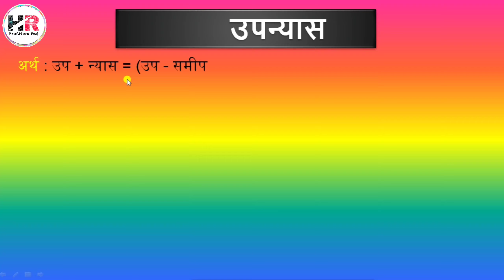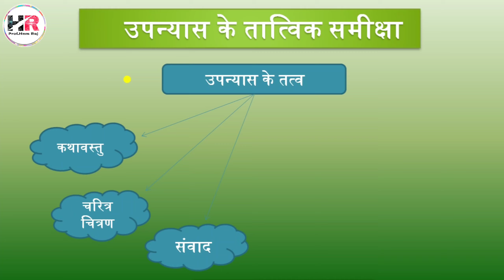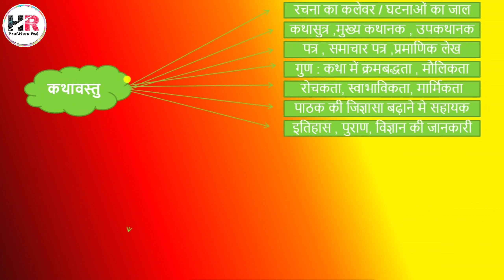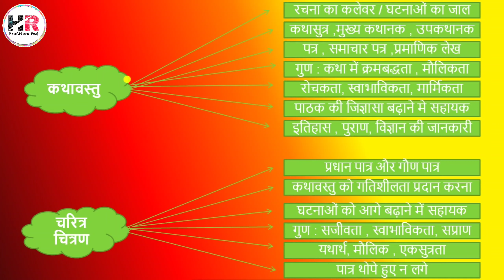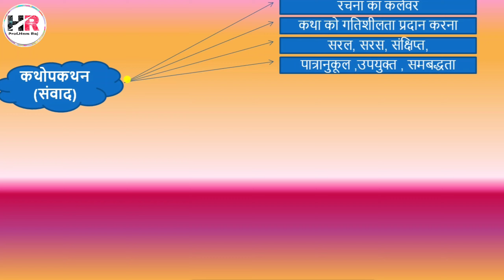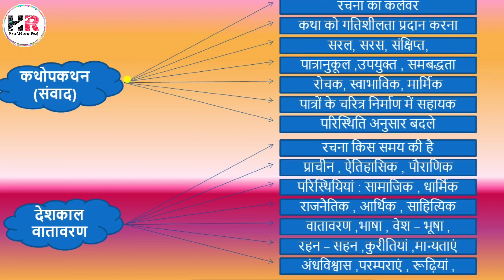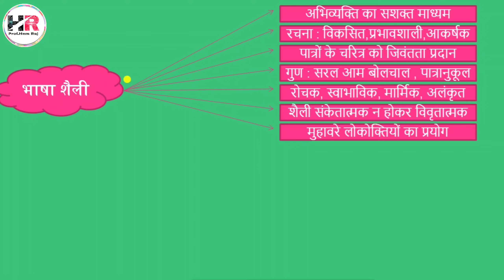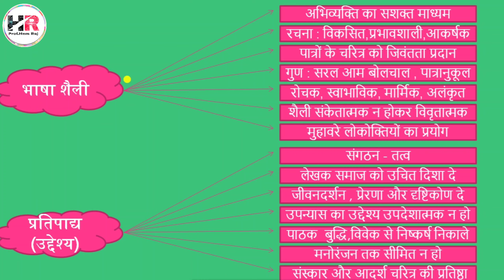कहानी और उपन्यास की तात्विक समीक्षाTET, LT, PGT, NET ,SET , College Cadre प्रतियोगी परीक्षाओं हेतु ।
उपन्यास गद्य लेखन की एक विधा है। जिसे बँगला और हिंदी में उपन्यास कहा जाता है गोपाल राय के अनुसार उसे "उर्दू में 'नाविल', मराठी में 'कादम्बरी' तथा गुजराती में 'नवल कथा' की संज्ञा प्राप्त हुई है।"

आचार्य रामचन्द्र शुक्ल के अनुसार परीक्षा गुरु हिन्दी का प्रथम उपन्यास है। इसके लेखकलाला श्रीनिवास दास हैं। 'देवरा नी जेठानी की कहानी' (लेखक - पंडित गौरीदत्त ; सन् १८७०)। श्रद्धाराम फिल्लौरी की भाग्यवती को भी हिन्दी के प्रथम उपन्यास होने का श्रेय दिया जाता है।